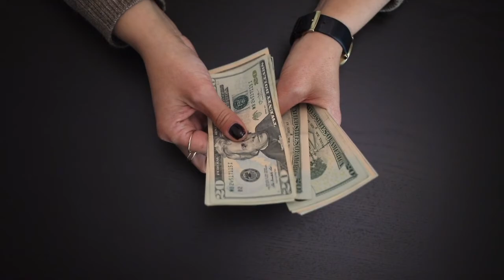Things are always working out for me!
This video is one of my favorite Abraham meditations. Listen to this EVERYMORNING before you start your day.

“Everything is always working out for me,” by Abraham (Esther Hicks). It’s a thirteen-minute compilation of affirmations put to music and it’s designed to kick your mood (and vibration) into high gear.

When we finished listening to the audio in the car, I felt energized and uplifted and I knew I wanted to listen to it again.

So I added it to my daily routine.

 If I woke up in a bad mood, I listened to it before I began my day. And if something happened that made me frustrated or upset, I often took a break and listened to it again.

Simple affirmations meditation guided meditation#prosperity#faith#spirituality#success affirmations#morning affirmations for success#beinspiredmorning#listeneveryday